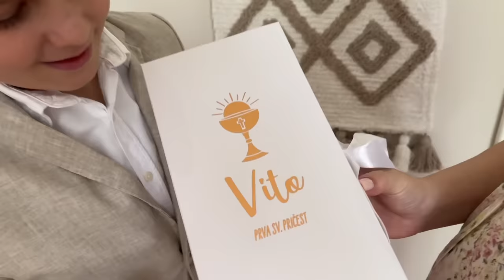Poseban dan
Poseban dan za sve nas, a posebno za Vita❤️

Uživajte u novom videu ❤️

Ako vam se video sviđa kliknite LIKE i PRETPLATITE se na kanal
Ženski Svijet!!!🤩

OVO JE ZADNJE ŠTO SE PRODAJE, PA POŽURITE PO SVOJ PRIMJERAK🦋

U ponudi je još i 🦋 BIJELA TRENIRKA Budi promjena

Svi proizvodi su PREMIUM te proizvedeni u Hrvatskoj. Vjerujem da ćete uživati u njima🦋